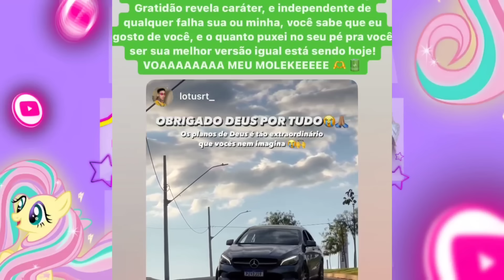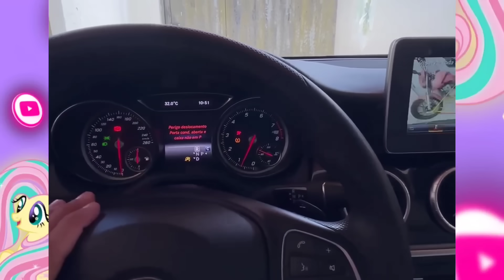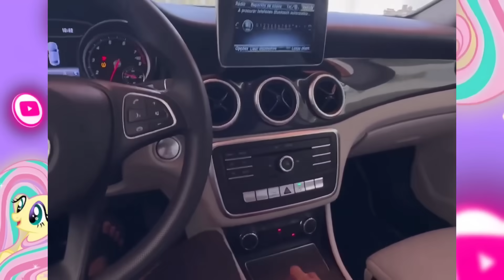HYTALO E LÓTUS VOLTARAM A SE FALA VAI VOLTA PRA TURMA?😱TODOS DA CASA ESTÃO DE PE 👀